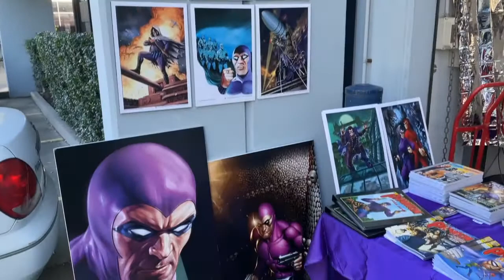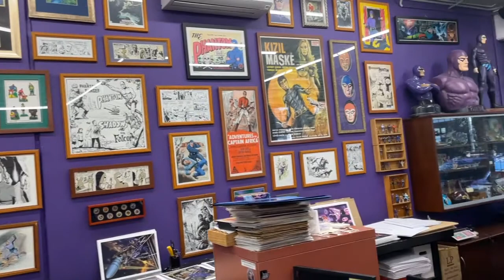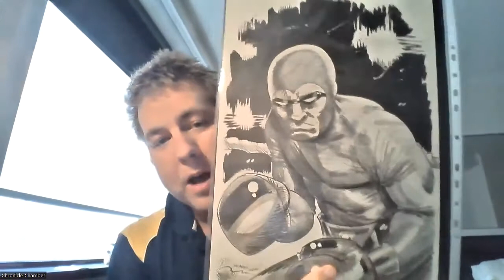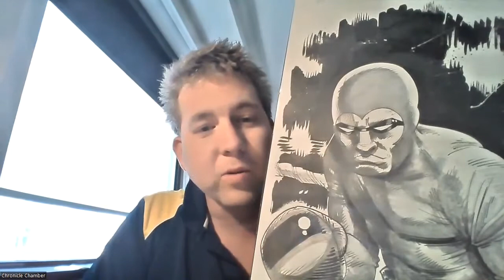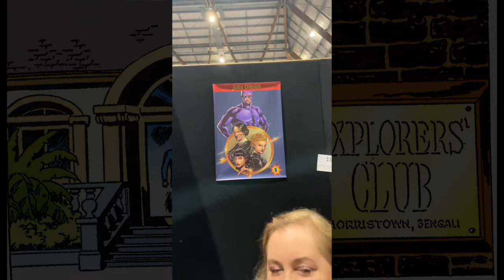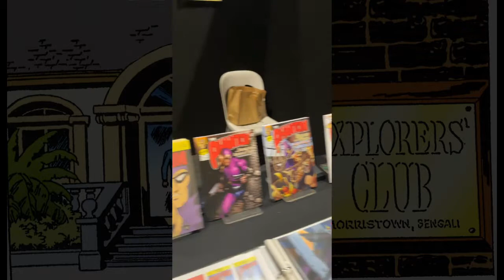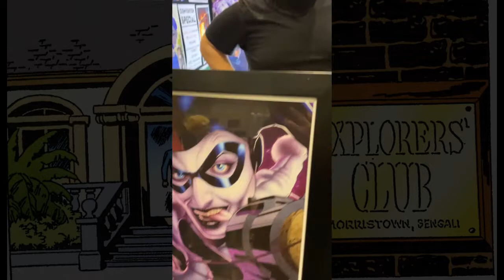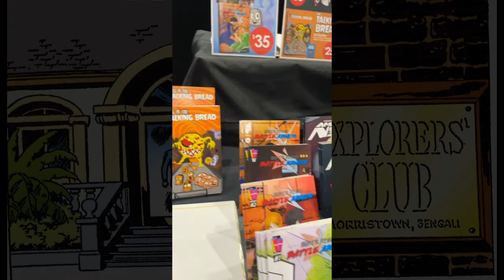X-Band: Phantom Podcast 222B - Reviewing Sydnova 2022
Jermayn Parker, Dan Fraser from Chronicle Chamber and many other Phantom phans converged to Sydney the past weekend (17, 18 & 19 June 2022). Here is a wrap up of the weekend which included a wrap up of their visit to Frew Publications, Supanova Sydney, the LFMBEC dinner and various phan catch ups.

With permission we have also included a touching speech from LFMBEC guest Daniel Picciotto. The podcast also includes thoughts from Jermayn, Dan and our teenager reporter Angus Fraser who attended his first LFMBE dinner. On the Sunday we also gathered a few quick creator audio grabs including Julie Ditrich, Daniel Picciotto, Matt Kyme, Alex Trpcevski and Kieran Jack.

Did you attend the event? Would love to hear your thoughts on the weekend.